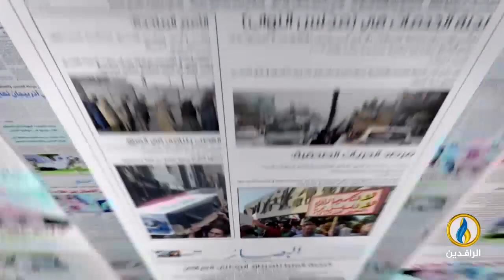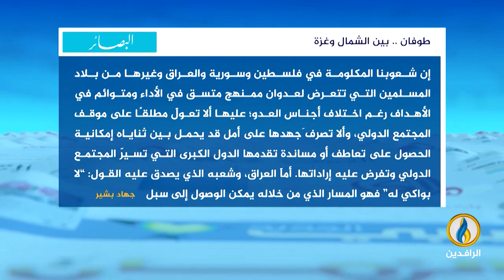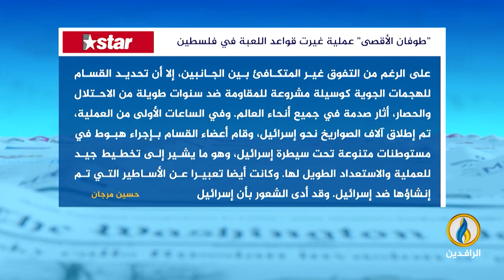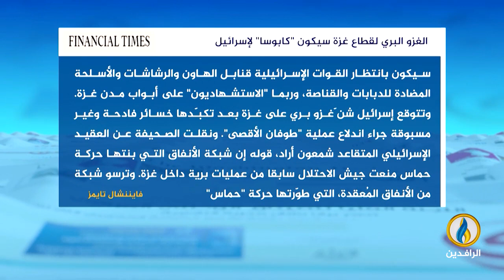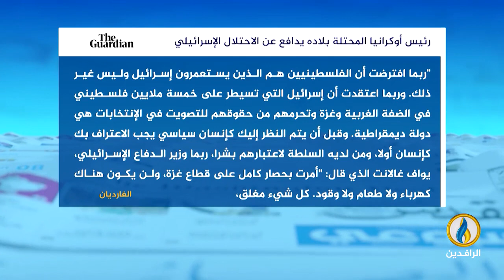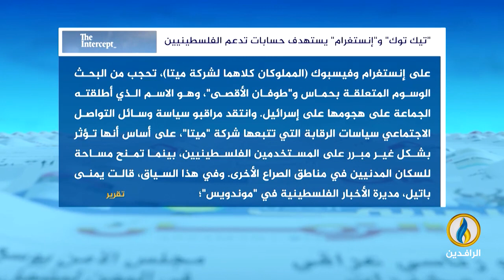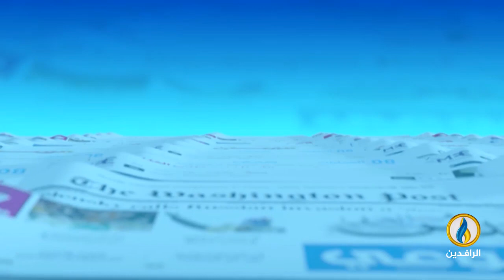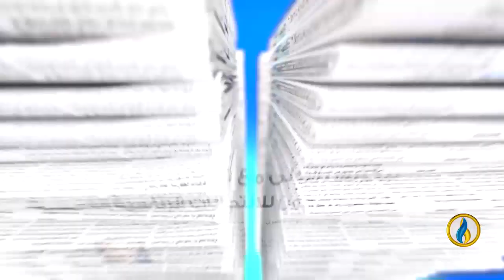صدى_الأقلام | 14 - 10 - 2023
تقديم:
نياز نهاد